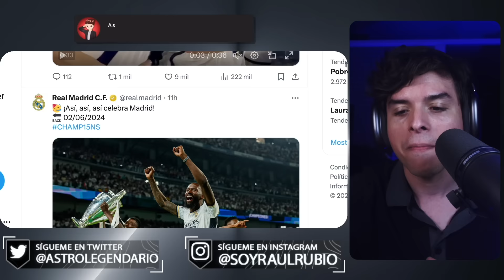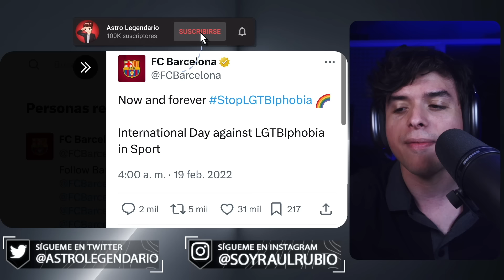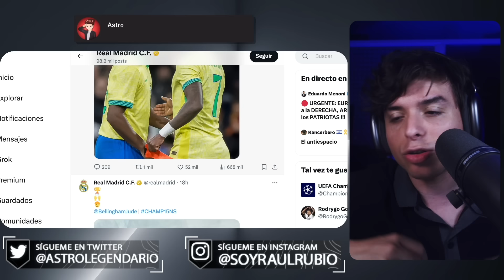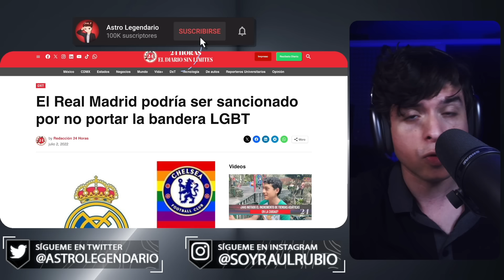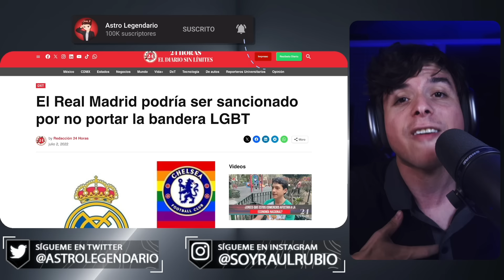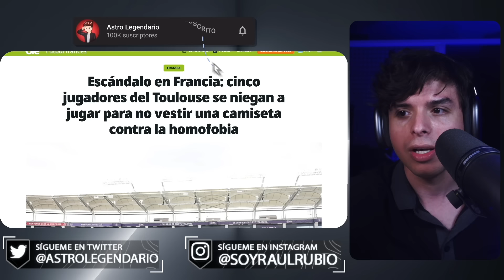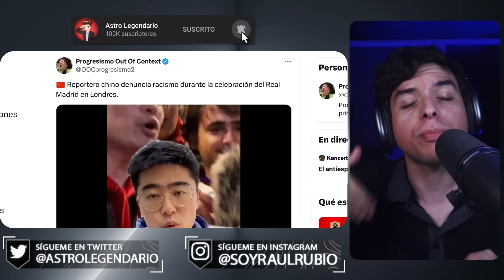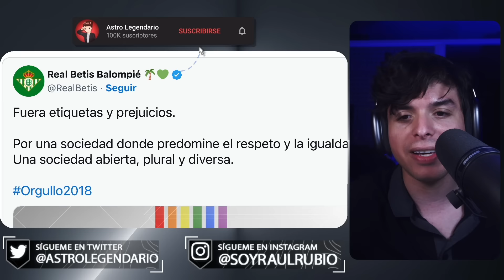El Real Madrid RECHAZA usar la BANDERA LGBT, y los progres ENLOQUECEN 😎